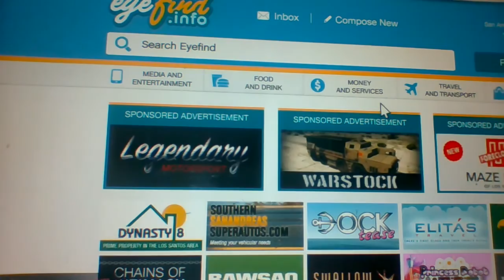GTA 5 Online Part 1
I PLAY GTA V